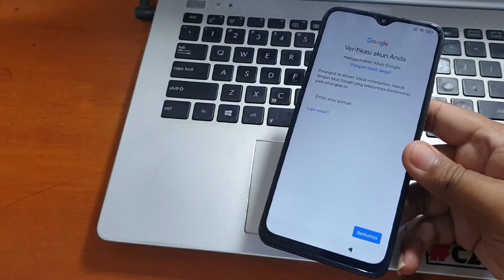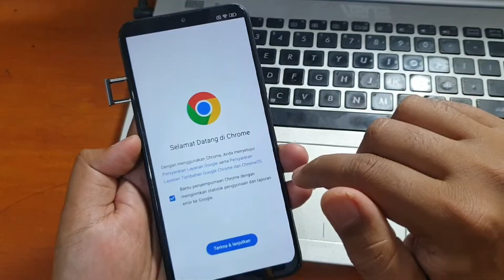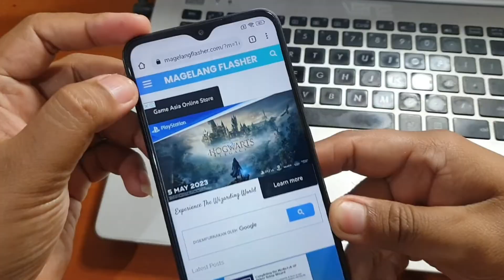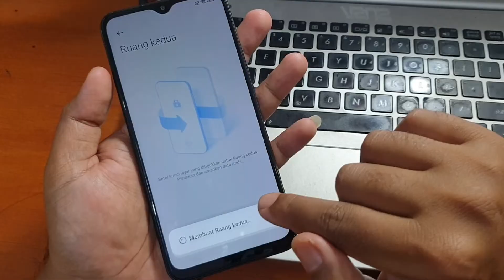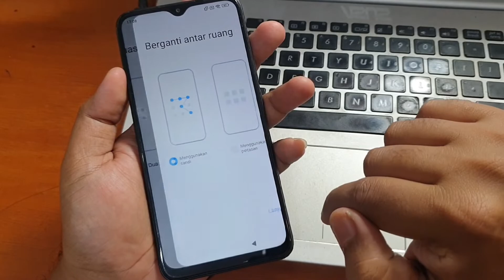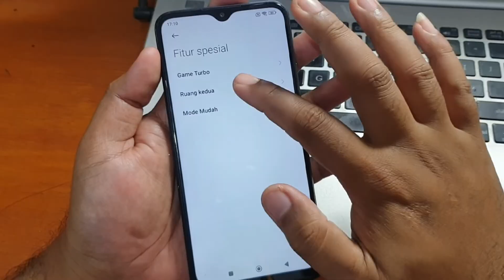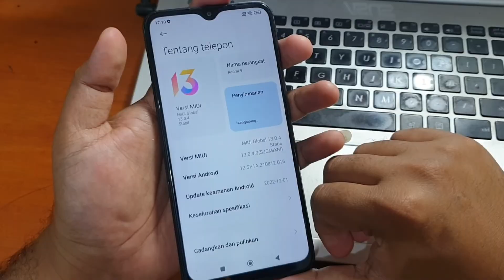Cara Bypass Frp Miui 13 Redmi 9 Lupa Akun Google Gratis Tanpa Komputer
Cara Bypass Frp Miui 13 Redmi 9 Lupa Akun Google Gratis Tanpa Komputer. Untuk lebih lengkap silahkan tonton video diatas.